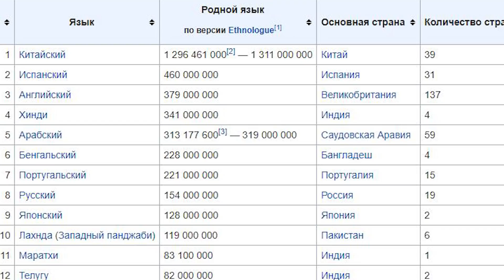ЧЕМОДАН - ВОКЗАЛ - КИEB !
✓Всем привет! Почему же везде лучше чем у нас? Хорошо там где нас нет!